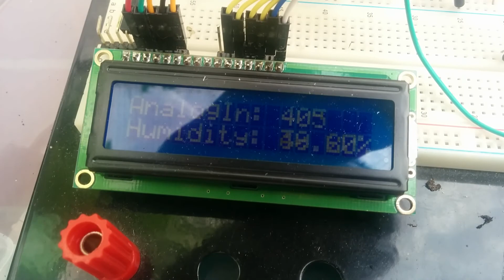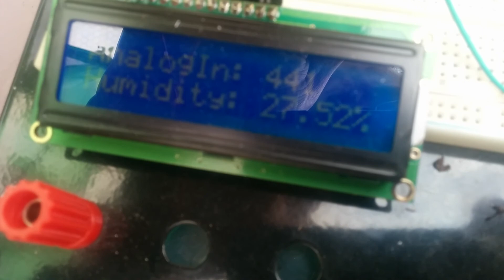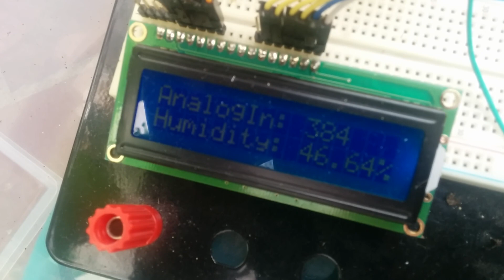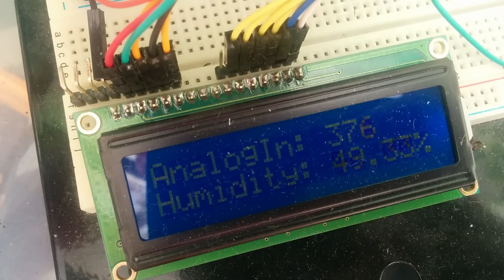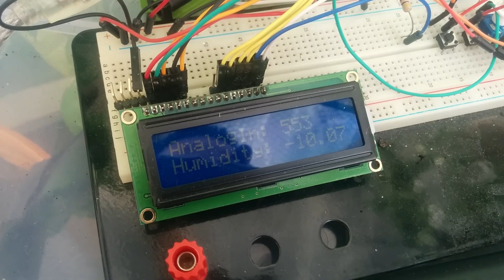soil humidity measurements: balcony greenhouse in winter